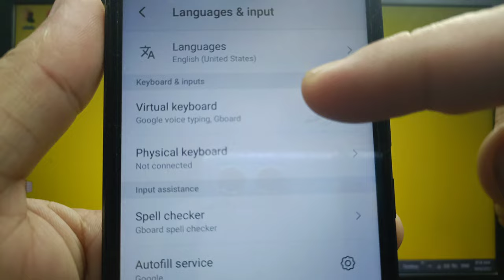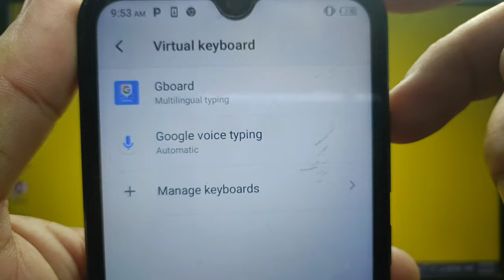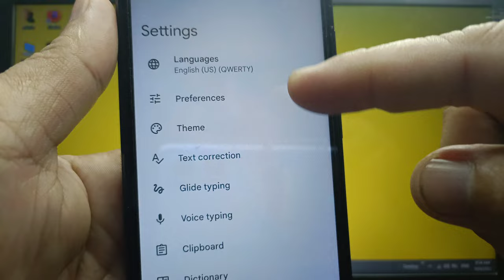Show items such as addresses / phone numbers within recently copied text on keyboard clipboard itel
Do you want to show items such as addresses / phone numbers within recently copied text on keyboard clipboard in itel S15 mobile phone.

Thanks...